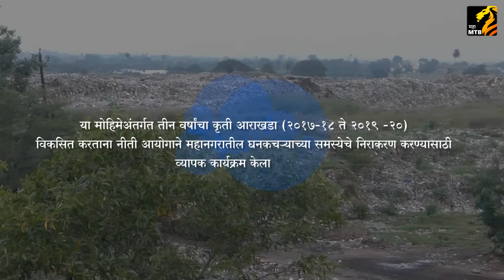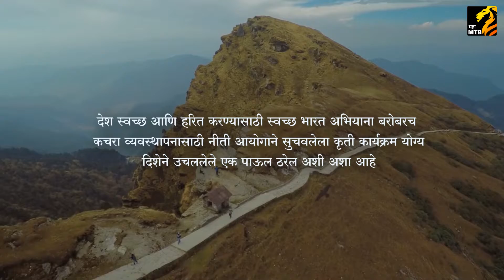स्वच्छ भारत, श्रेष्ठ भारत...!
देशातल्या 7 हजार  735 शहरात राहणारे 377 दशलक्ष  रहिवासी दररोज 1,70,000 टन घनकचरा निर्माण करतात. कचरा व्यवस्थापनावर  नगरपालिका प्रति टन 500 ते 1500 रुपये इतका खर्च करतात.कचरा गोळा करण्यावर 60-70 टक्के खर्च होतो आणि क्षेपणभूमीपर्यंत तो वाहून नेण्यावर  20 ते 30 टक्के खर्च होतो.यावर तोडगा काढण्यासाठी स्वच्छ भारत अभियान आणि स्मार्ट शहरे  ही मोहीम केंद्र सरकार राबवत आहे.देश स्वच्छ आणि हरित करण्यासाठी स्वच्छ भारत अभियाना बरोबरच कचरा व्यवस्थापनासाठी नीती आयोगाने सुचवलेला कृती कार्यक्रम योग्य दिशेने उचललेले एक पाऊल ठरेल अशी अशा व्यक्त केली जात आहे.